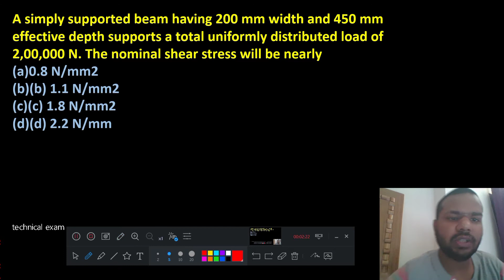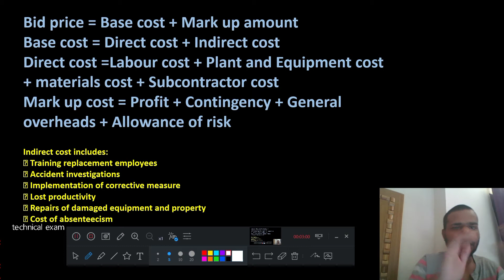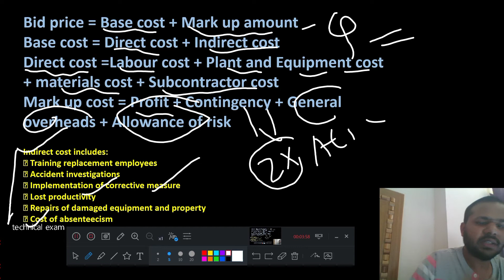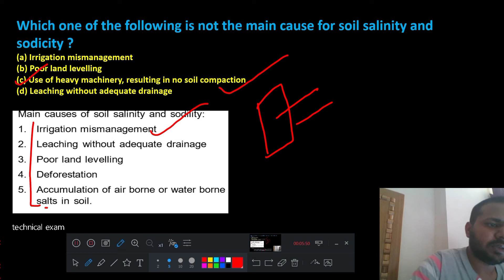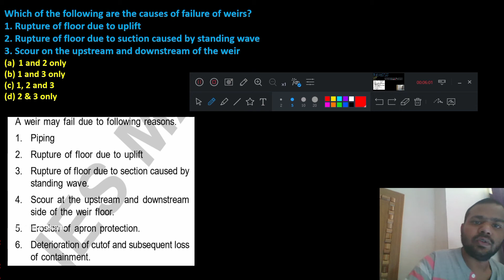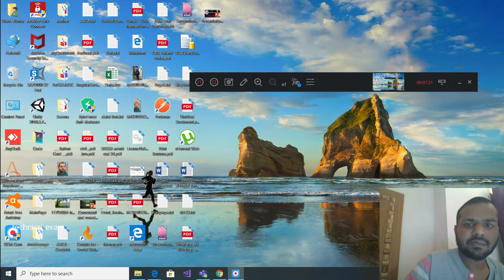UPPSC-AE CIVIL ENGINEERING FIVE || सबसे महत्वपूर्ण सवाल पूछें जाएगा || PART-2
Hello Guys
this video base uppscae exam i discus here civil engineering impt 5 questions

All realted Engineering  Exam & Also Social issue  Topic